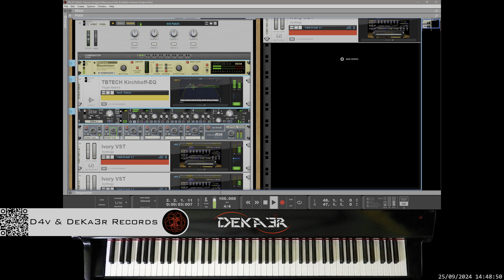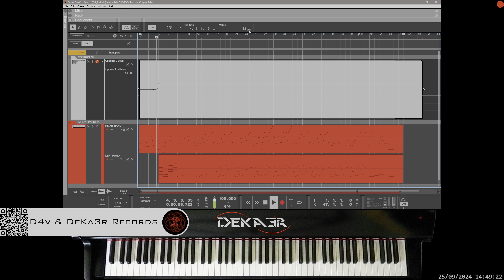🔴 irl 🎹 PASSION - MÚSICA • PIANO MUSIC • PRODUCER • COMPOSER